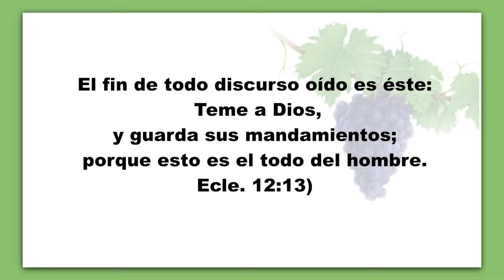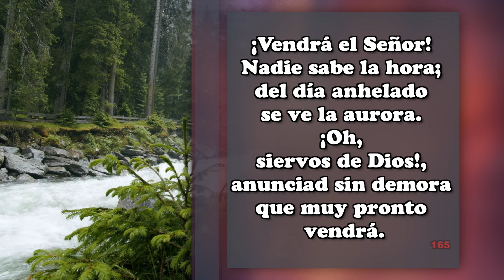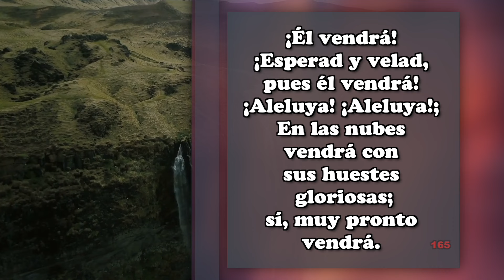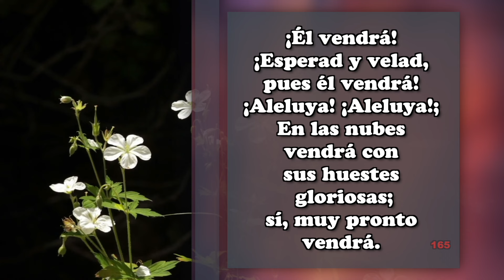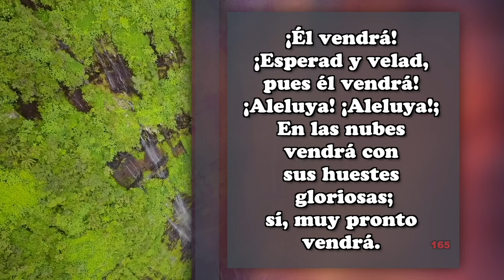JUNIO 12 - GUARDA LOS MANDAMIENTOS. - Pr. Hugo Gambetta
Tema: UNA VIDA FELIZ
EEENetwork: eeenet.tv/
Livestream: El Evangelio Eterno
EEE Network